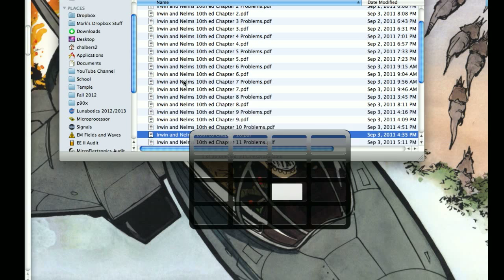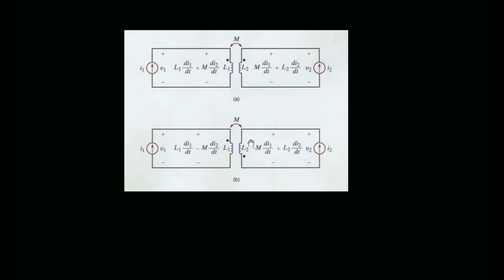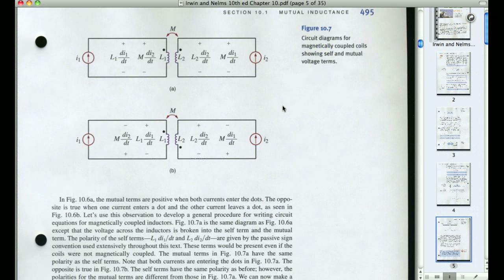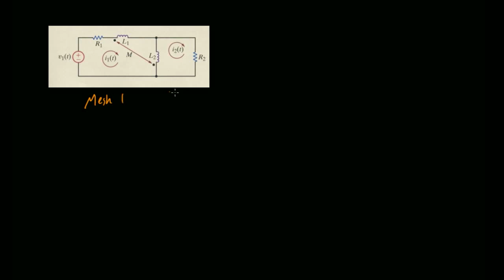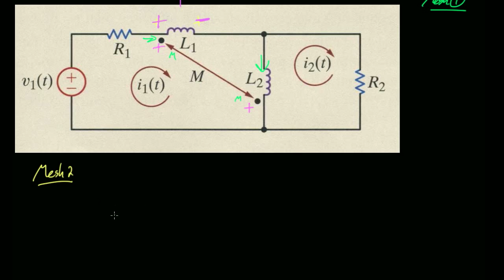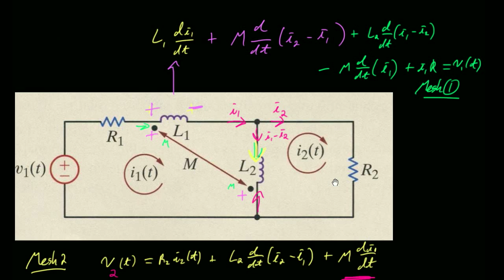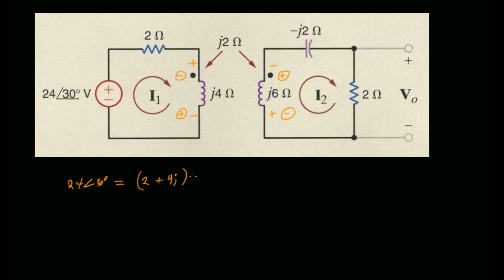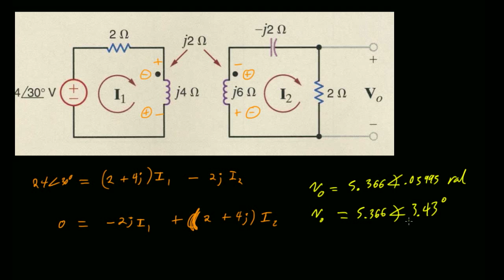EE 2 Lecture 31 Vid Nov 16